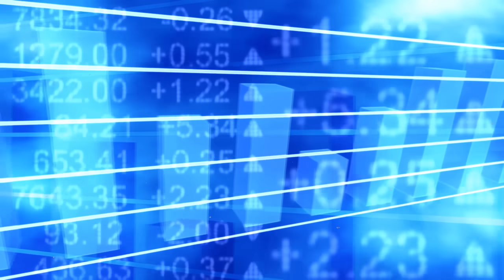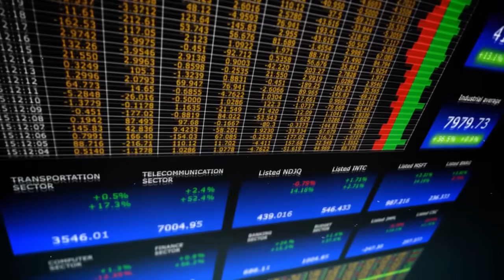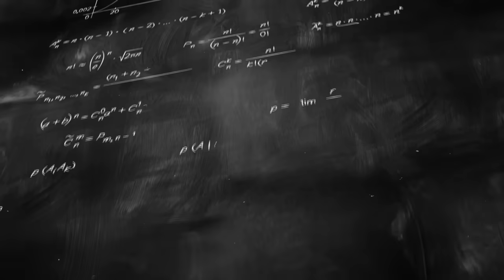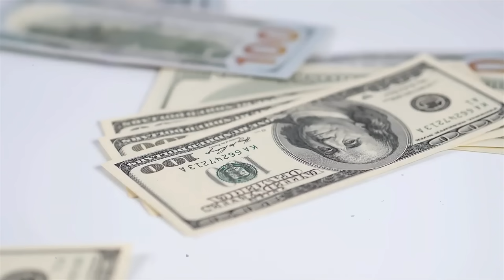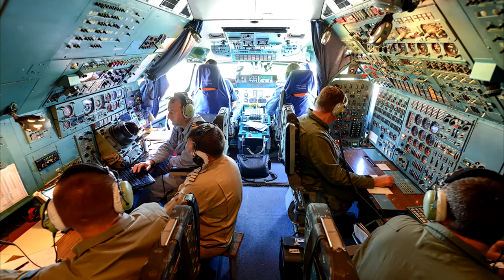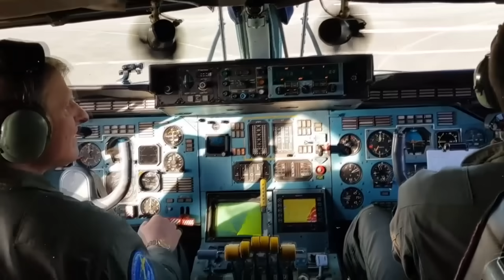Взлёт Этого Самого Большого Самолета в Мире Поразит Вас! Ан-225 «Мрия»